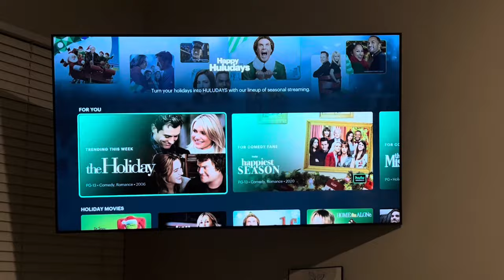relaxing night in + Black Friday Shopping!!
long time no see as always lol!

Follow Me~
Thank You For All Your Constant Support With Past And Future Videos! ♡ Xoxo, Sarah
♡❁ misc
+ iPhone 14
+ 24 yr